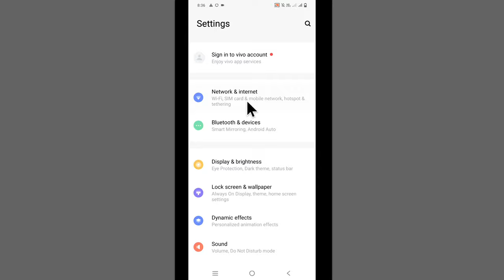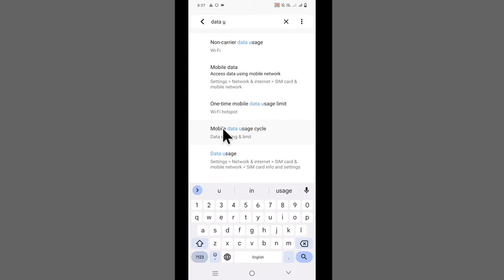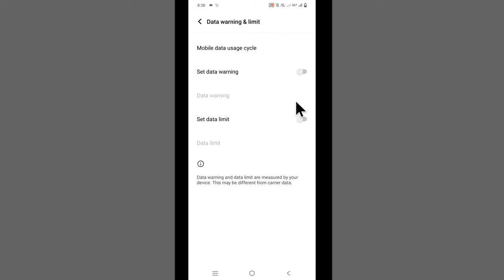Data Is Paused | Data Is Paused Realme C35 | Mobile Data Is Paused